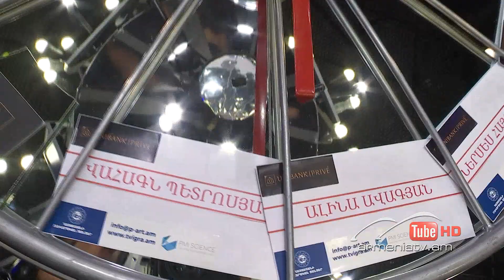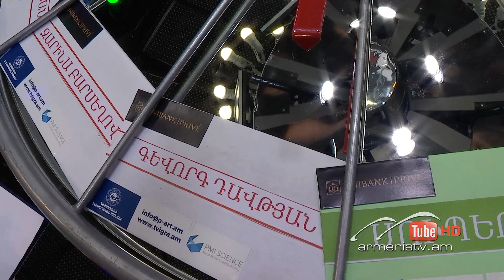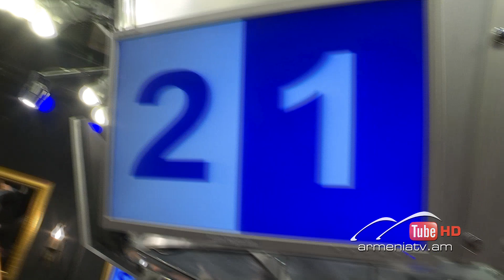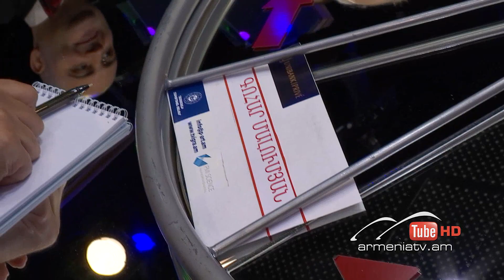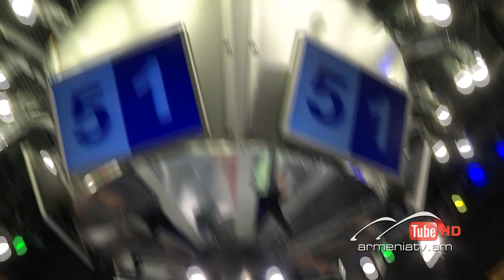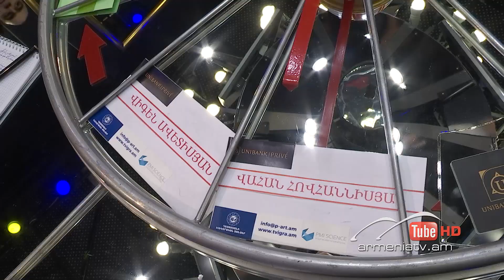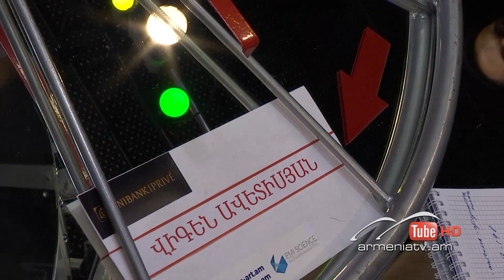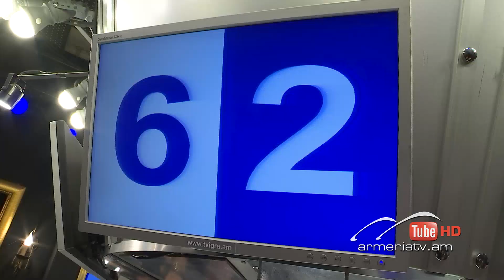Ի՞նչ: Որտե՞ղ: Ե՞րբ: Աշնանային եթերաշրջան - 09.10.2021 / Что? Где? Когда? Армения